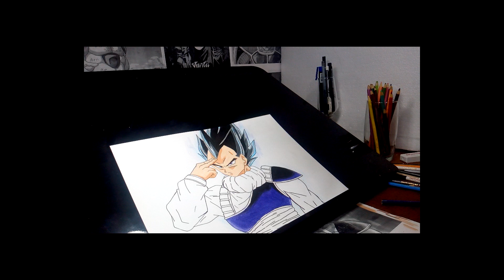Nova Técnica de Vegeta - Speed Drawing - Desenhando Vegeta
Mangá Dragon ball Super no cap. 60 teremos novidades sobre a nova técnica de Vegeta que poderá salvar o mundo com o Terreivel MORO.

📌  Quer ter seu desenho avaliado por mim? Entre no nosso servidor e lá você poderá postar seu desenho que toda terça faço lives avaliando desenhos dos inscritos, no próximo pode ser o seu!

🔴 ⬇️⬇️Cursos que eu te recomendo!!⬇️⬇️

📌 Você quer fazer desenhos iguais aos meus? Ou até melhor? Então não perca tempo e entre no melhor CURSO DE DESENHO DOBRASIL, clique no link a baixo e faça parte da nossa turma, você não vai se arrepender!!!  ⬇️⬇️⬇️

🎤 Microfone BM800
✍️ Lápis de cor Faber Castell SP, Multicolor, Giotto Stilnovo, Aquarela Faber Castell

🔴Se você gosta de animes e principalmente desses personagens dos desenhos mais famosos do mundo, não deixe de se inscrever nesse canal, pois aqui, sempre estou postando desenhos de Dragon Ball e Naruto, entre outros personagens

Também faço review de equipamentos relacionado a desenho e edição de vídeos.

Música utilizado no Vídeo:
Happy Life - FREDJI